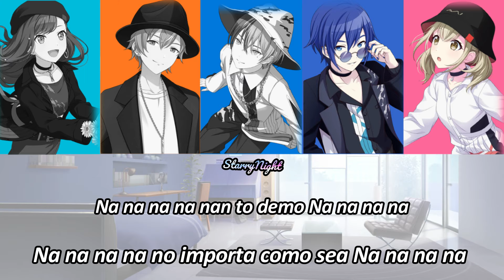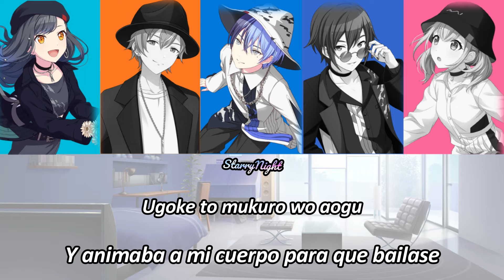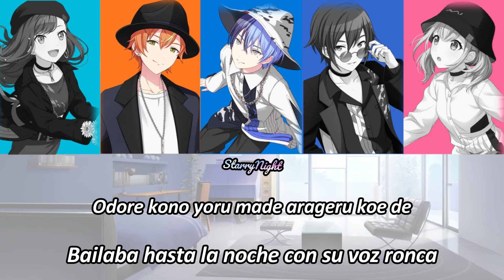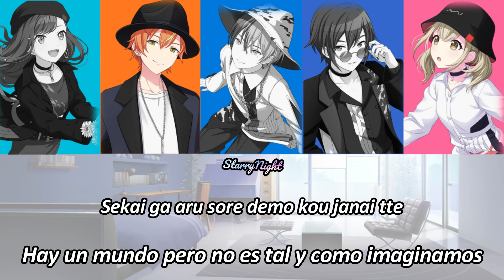Utsuro wo Aogu{Sub Español}Vivid BAD SQUAD & Kaito~Project Sekai feat Hatsune Miku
La letra y el ritmo me gustan bastante pero la voz de Kaito... no mucho la verdad pero no solo la de él, sino en general suenan distintas, eso sí, es para mejor sobre todo la de Akito aunque en una parte la voz de An parece la de Kohane y la de Kohane ni idea pero suena extraño